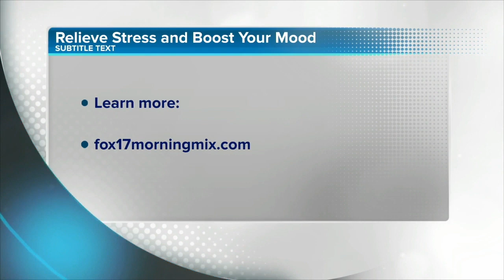Treat yourself to a spa day with these beauty and relaxation products